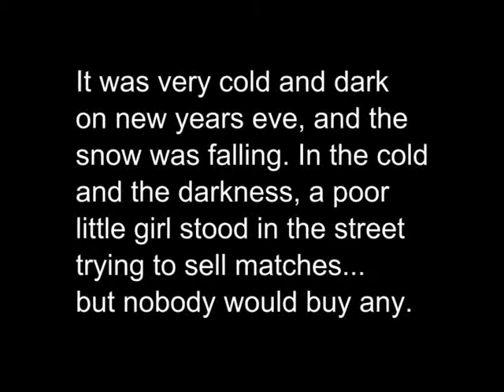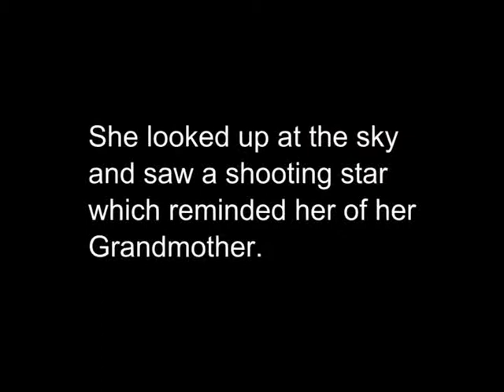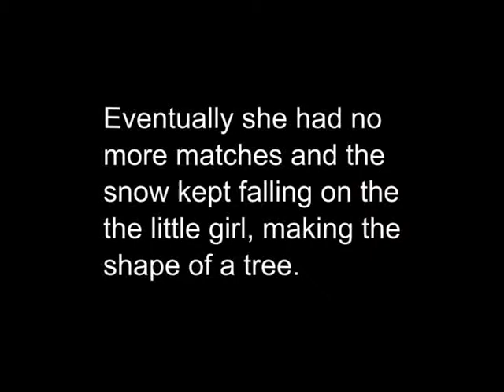Little Match Girl 2005 (silent)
Schools silhouette animation workshops, created by 120 participants from reception, year 4 & year 6 over 2 days in November 2005. Workshops led by Birdie Hall & Reza Ben Gajra